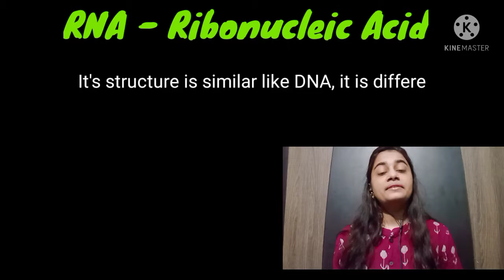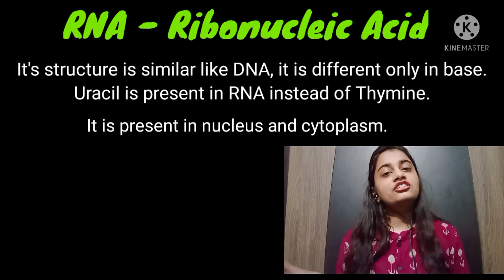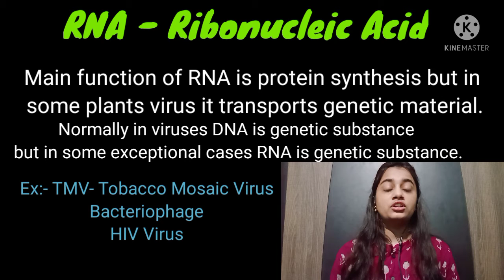Part-21:- RNA (Ribonucleic Acid) - Structure and Functions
Hey everyone,
Welcome to scienceclub

In this video we will study about structure_of_RNA . I hope this video will help u guys..
Thank u
Please keep supporting asthasscienceclub.

Also have a look in differerntt play list from channel
basics of biology , virus

sexual reproduction in angiosperms